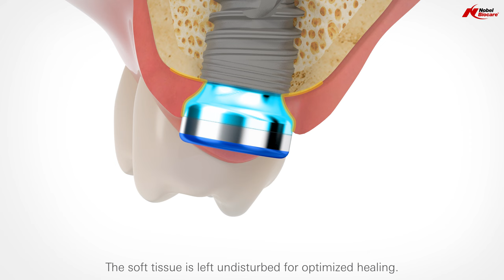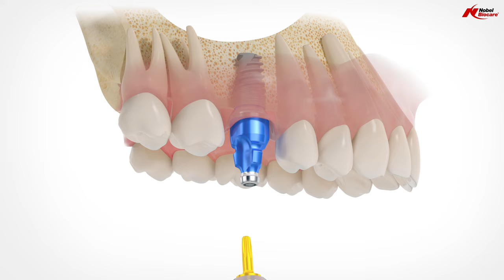On1 restorative concept | Nobel Biocare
Check out the new innovative On1 concept for dental implants. It is the first concept to preserve the soft tissue attachment and maintain full restorative and surgical flexibility, all while radically simplifying the restorative workflow.